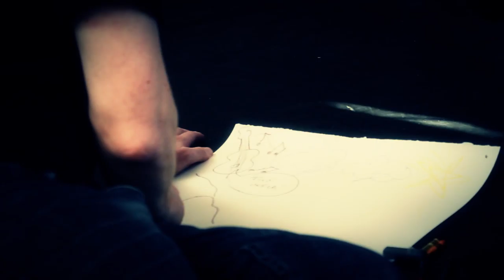DRIFT15 [day1] dream-drawing ZU-UK